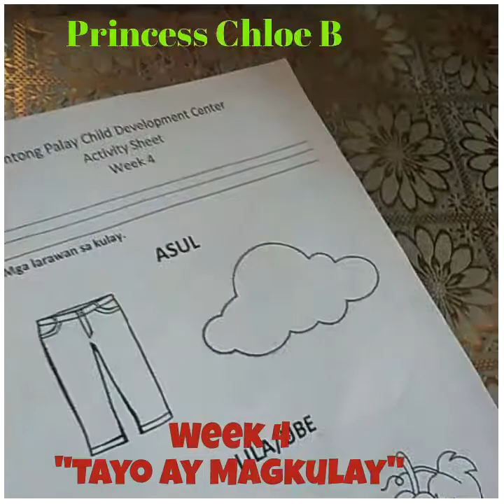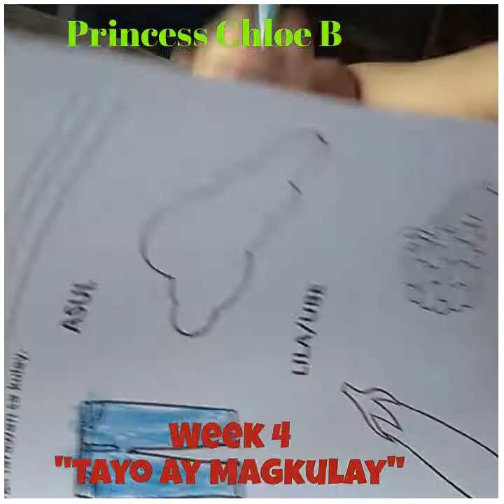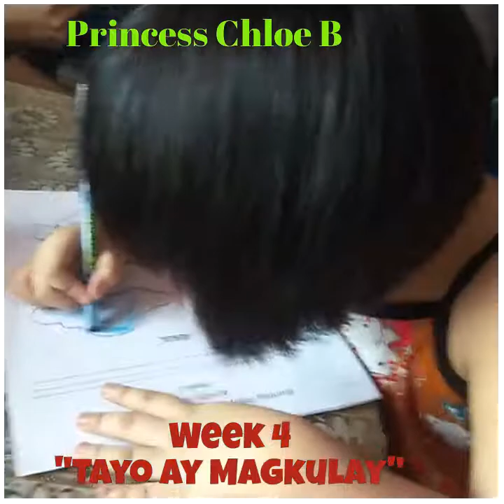Week 4: "Tayo Ay Magkulay"